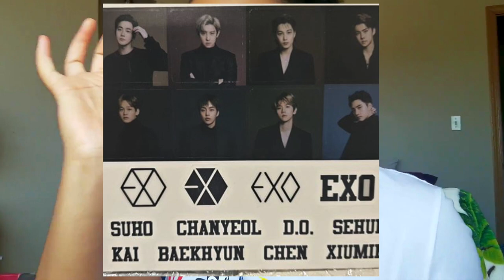✨KPOP GRWM: EXO MONTH IS HERE!! || D.O, Baekhyun, Chanyeol + Sehun subunit, EXplOration + MORE!! ✨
I'm talking about BAEKHYUN and his ICONIC VOCALS, D.O'S ENLISTMENT :(((, and EXO-SE aka the END OF MY LIFE FT. CHANYEOL AND SEHUN. I also get hella thirsty about blonde chanyeol

About me:
Name: Princess Galaxy
I am from Michigan!
My favorite colors are purple and blue!
My favorite animals are sloths and corgis!

i really enjoyed making the video,  and i hope you enjoyed watching!!

you are always in my heart, crackheadnation!